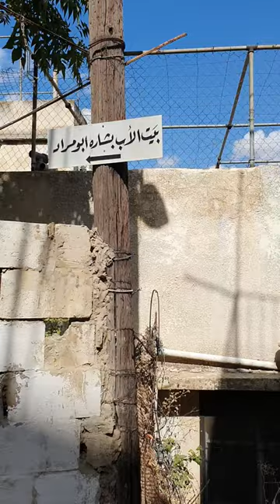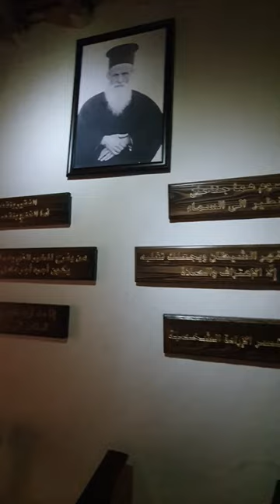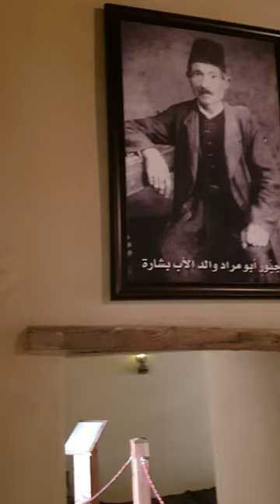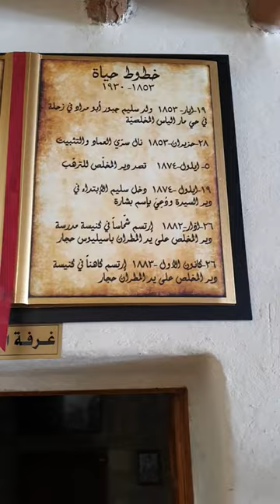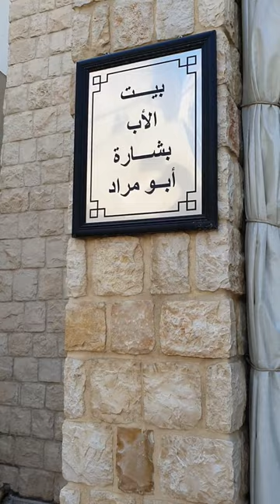Visit to Father Bechara Abou Mrad Home in Zahle - زيارة الى منزل الأب بشارة أبو مراد المخلّصيّ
زيارة الى منزل الأب بشارة أبو مراد المخلّصيّ 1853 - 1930
في مدينة زحلة حي مار الياس

استعانة بتراتيل جوقة مار الياس